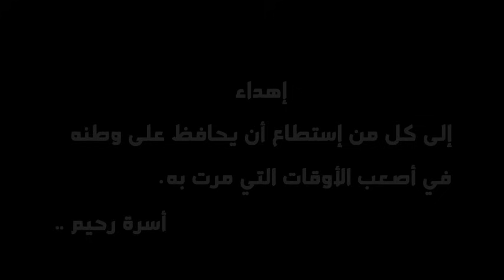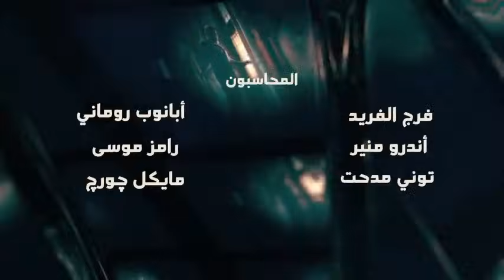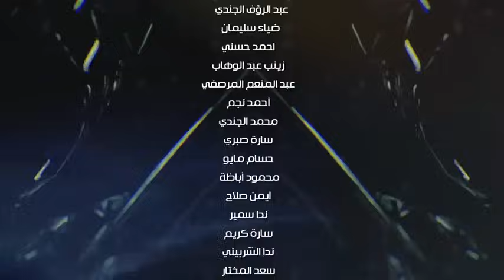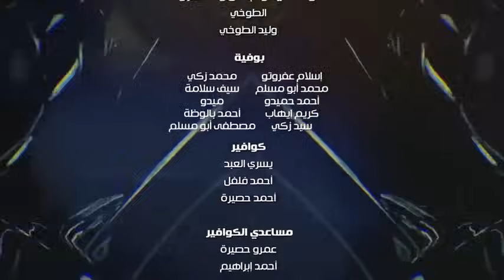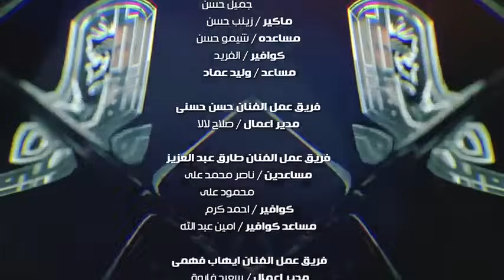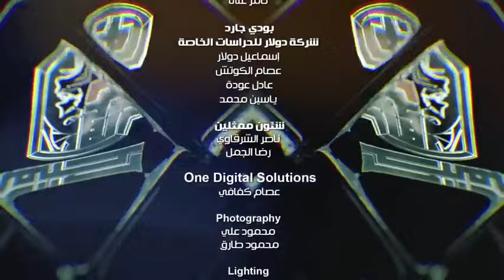مسلسل رحيم | الحلقة 08 الثامنة HD بطولة ياسر جلال ونور | Rahim Series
ـــــــــــــــــــــــــــــــــــــــــــــــــــــــــــــــــــــــــــــــــــــــــــــــــــــــــــــــــــــــــــــــــــــــــــــــ
للإشتراك في القناة من هنا

ـــــــــــــــــــــــــــــــــــــــــــــــــــــــــــــــــــــــــــــــــــــــــــــــــــــــــــــــــــــــــــــــــــــــــــــــ
مسلسل رحيم:

  وتدور الأحداث عن رحيم السيوفي الذي يجسده ياسر جلال، وهو رجل الأعمال المصري الذي يعمل في غسيل الأموال والتهريب ولديه أذرع كثيرة، وتبدأ أحداث المسلسل في وقت تنحي الرئيس السابق حيث كان يُهرب مبلغا كبيرا من الدولارات ثم يتم القبض عليه ووضعه في السجن و تنهار أسطورة رحيم السيوفي. وبعد فترة خروجه من السجن، وجد من قام بتسليمه إلى الشرطة ليفاجأ بممتلكاته التي تم السطو عليها من قبل رجاله وتم تشريد اسرته بالكامل ومن هنا يبدأ رحلة بحث عن أسرته وباقي المستندات التي تثبت امتلاكه جميع الأشياء التي أًخذت منه

المسلسل بطولة :
إنتاج : (مجموعة فنون مصر – ريمون مقار – محمد محمود عبد العزيز – هاني سمير – شادي مقار – ايمن عبد الحفيظ )
تأليف : ( محمد إسماعيل  - محمد هشام عبية )

اعمال ياسر جلال
افلام :
سبع البرمبة
شد اجزاء
امير البحار
الفرح
يوم الكرامة
قصاقيص العشاق
الرغبة
شجيع السيما
بونو بونو
أمن دولة
امرأة وخمس رجال
النوم في العسل
الراقصة والطبال

مسلسلات :
الفتوة
لمس أكتاف
رحيم
ظل الرئيس
ساحرة الجنوب
ذهاب وعودة
ولي العهد
دهشة
القاصرات
بفعل فاعل
النار والطين
الأخوة أعداء
نور مريم
سمارة
رحيل مع الشمس
ماما في القسم
اغتيال شمس
الفنار
العائد
العنكبوت
يتربى في عزو
عيون ورماد
بوابة الحلواني
الظاهر بيبرس
الصعود الى القلوب
سكة سعد
اسير بلا قيود
نحن لانزرع الشوك
سعد اليتيم
اولاد حضرة الناظر
لن اعيش في جلباب ابي
اعمال محمد رياض
أفلام:
العشق والدم
48 ساعة في إسرائيل
الامبراطورة
يوم الكرامة
حفل زفاف

مسلسلات:
شجر الأحلام
أميرة من عابدين
أحلام سارة
رد قلبي
نصف ربيع الآخر
الضوء الشارد
لن أعيش في جلباب أبي
ضد التيار
العائلة
بحار الغربة
عصر الأئمة
ابن حزم
الجبل
المنصورية
الذئب
مشوار امرأة
عمر بن عبد العزيز
الأمير المجهول
ليالي الحلمية - الجزء الرابع
فارس الرومانسية
أبناء ولكن
يـا صديقي
امراة في زمن الحب
التوبة
ارابيسك
الإمام الغزالي
حضرة الضابط أخى
دمي ودموعي وابتساماتي
لعبة إبليس
حب لا يموت
كفر دلهاب
ناس ولاد ناس
رحيم
بت القبايل